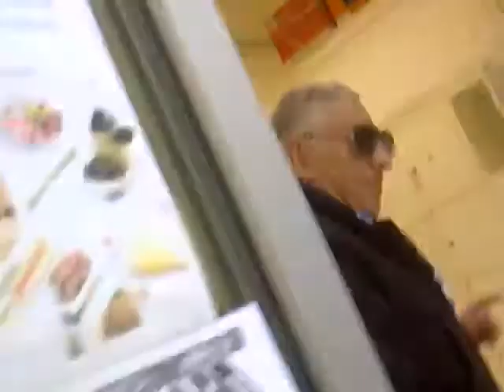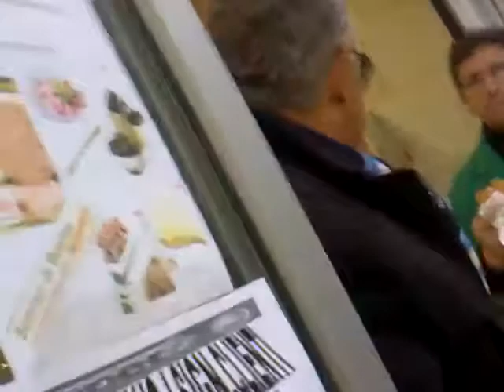il cafone tuttofare